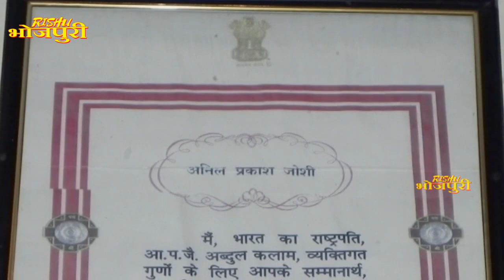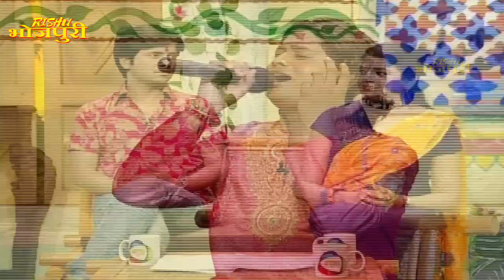बिहाने बिहाने | Bihane Bihane | Episode - 1011 | विजया भारती, अजीत आनंद Popular भोजपुरी टीवी शो